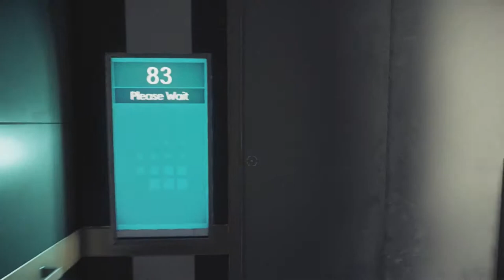PREY - Fowl PREY - Part 1 : Fowl Play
Hey everybody! The Birds are back at it again with Prey. It's a space thriller that we decided to play for halloween time. We have no clue if its really that scary at all but we've been wanting to play it and space horror is a fun genre so lets hope this game featuring weird monsters can give us a little spooky halloween treatment.

We record in 108060fps for most games. We use the Avermedia Live Gamer Extreme capture card with a USB 3.0 Y cable. If you get this capture card it is important you get that type of cable for it to work properly.